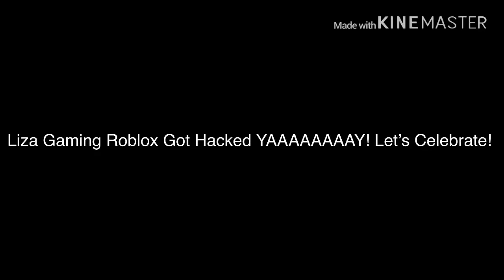Good News For All Liza Gaming Roblox Haters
Liza Gaming Roblox Got Hacked! YAAAAAAAAY!